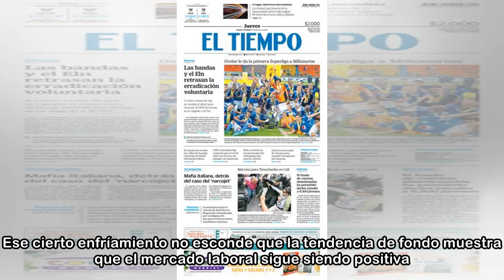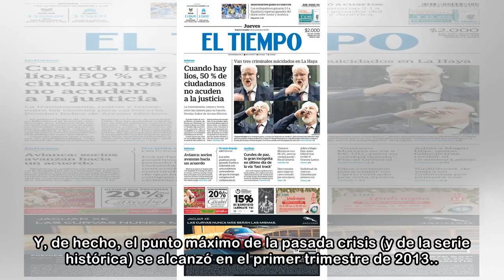La tasa de paro sube al 16,74% en el primer trimestre tras destruirse 124.100 empleos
Sube el paro y baja el empleo. Se ha cumplido la tónica de los últimos años en el mercado laboral al comienzo de un ejercicio. La tasa de desempleo se ha situado en el 16,74%, dos décimas más que el t...